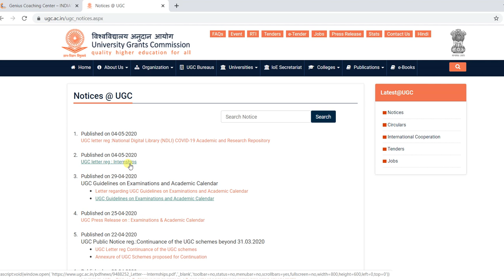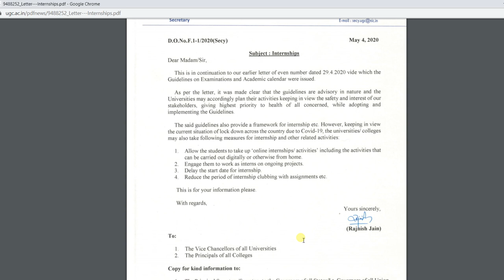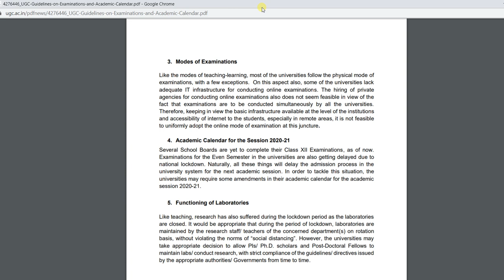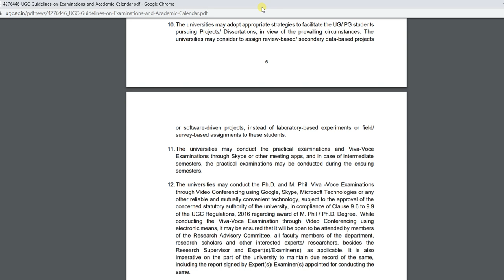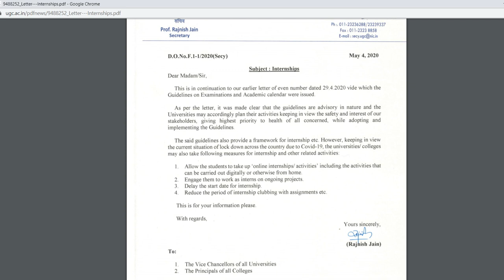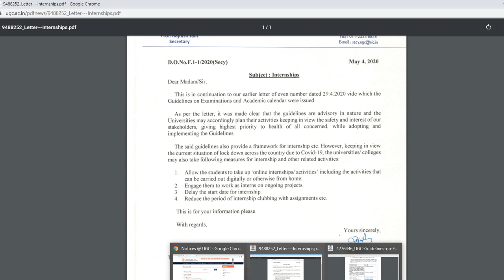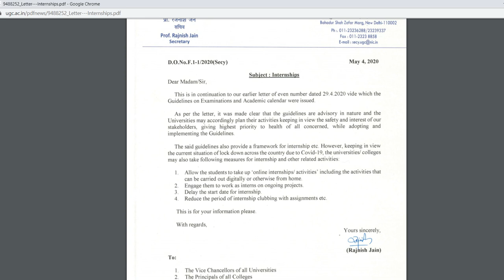NEW NOTICE UGC डिप्लोमा /बीटेक के एग्जाम कब होगे? लीट बीटेक के लिए एग्जाम कब होगे, INTERN कब start?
NEW NOTICE UGC डिप्लोमा /बीटेक के एग्जाम कब होगे? लीट बीटेक के लिए एग्जाम कब होगे, INTERN कब start? BY MUNJAL SIR
Complete Details by Munjal sir
UGC latest update regarding exam details n semserter exam and all Entrance exam details  Notices letter link